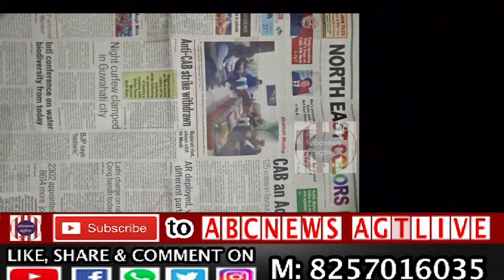North East Colors ,Dec.12,THU,2019